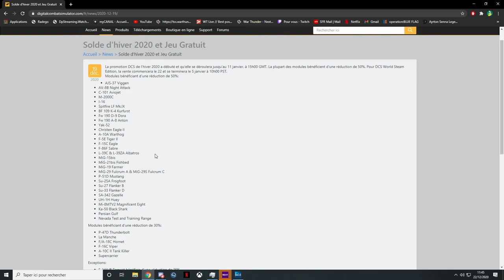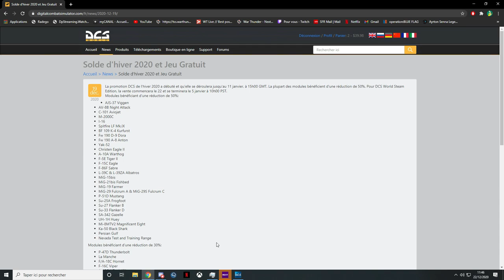DCS News // Soldes d'Hiver et essais gratuits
Petite review de la dernière News de DCS !

Ma config:
- 16 go 3200Mhz (2x 8go) Corsaire Vengeance Pro RGB Noir
- 2 Barrettes fictives Corsaire Vengeance Pro RGB Noir

Bureautique:
- Corsair Sabre
- Corsair K55